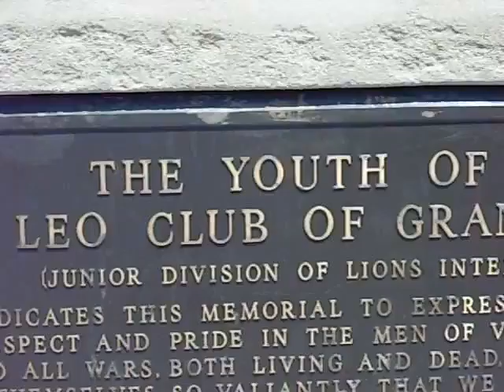Pittsburgh on Aug 16 2012 #19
Pittsburgh on Aug 16 2012